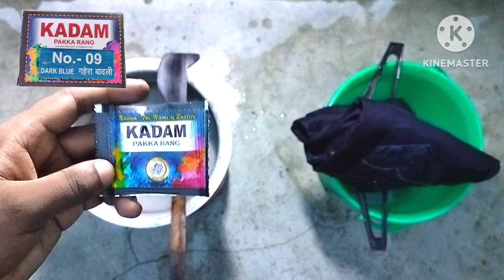blue jeans pant ko colour kaise kare 🤔 kadam pakka rang review 🥰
हेलो फ्रेंड्स

आज की वीडियो में आप सीखने वाले हैं कि पुरानी जींस को कलर कैसे किया जाता है

Kadam Dark Blue Colour 👇

blue jeans pant ko colour kaise kare
kadam pakka rang review
how to dye jeans blue
Jeans Colour Karne Ki Vidhi
Jeans Colour Kaise karte hain
Jeans Colour Kaise hota hai
Jeans Colour Kahan milta hai
Jeans rangne ka tarika
Jeans Colour Karne ka tarika
Jeans Colour Karne ka tarika Hindi
Jeans Colour Karne ka Colour
Jeans Colour Karne ka upay
Jeans Colour name
Jeans Colour at home
Jeans Colour fade
Jeans Colour for girls
Jeans Colour powder
Jeans Colour powder Black
jeans black colour powder
jeans black colour kaise kare
jeans black colour kaise karen
jeans pant black colour kaise kare
jeans ki pant mein black colour kaise karen
jeans pr black colour kaise kare
jeans ko black colour kaise karen
jeans ko color kaise kare black
jeans per black colour kaise karen
jeans pant black colour
Jeans ka Colour Kahan milta hai
Jeans per colour kaise karen
Jeans pant Colour powder
Jeans pant colour kaise kare
Jeans ka colour kaise karte hain
Jeans color kaise kare
Jens m Color Kaise kare
Jens m Color Kaise kare Black
Jeans Ko Colour Kaise kare
Jeans ko black colour kaise kare
Jeans mein Colour Karne ka tarika
Jeans ki pant colour karne ka tarika
Jeans Ki Pant Per Colour Karne Ka tarika
jeans pant ko black colour kaise karen
jeans me black colour kaise kare
Jeans PANT AT HOME
black jeans per colour kaise kare
black jeans per colour kaise karen
black jeans ko colour kaise karte hain
black jeans colour kaise karte hain
black jeans mein colour kaise karte hain
black jeans per colour kaise karte hain
black jeans ko colour kaise kare
black colour ka jeans
black jeans kaise colour karen
blue jeans colour
blue colour jeans pant
blue jeans ko colour kaise karen
blue jeans me colour kaise kare
black jeans
Black Colour
Black Jeans Colour
Black Jeans Colour Kaise karen
Black Jeans Colour Karne ka tarika
Black COLOUR NEW AT HOME
Bazar mai Kapdhe Ko Kese Ranga Jata Hai
Colour jeans at home
Colour jeans pant
Colour your jeans
Colour Your jeans at home
Colour Your OLD JEANS AT Home
Colour Faded Jeans Make Old Jeans
Colour YOUR OLD BLACK FADED JEANS
Color Your Old  Faded Jeans
home color
how to colour a jeans black
how to blacken black jeans
how to use black jeans colour
how to colour jeans black
how to make black jeans darker
how to color jeans black
how to make black jeans black again
how to apply black colour on jeans
how to make grey jeans black
how to colour jeans at home black
how to colour black jeans
how to dye pants blue
how to dye black colour jeans
how to colour blue jeans at home
how to colour a black jeans
how to color black jeans
how to dye trousers black
how to recolor black jeans
how to get black pants black again
how to get black jeans black again
how to dye a jeans black
how to dye a black jeans pants
how to turn jeans black
how to dye grey jeans black
how to colour blue jeans
How to Colour jeans
How to colour faded jeans
How to Colour a faded jeans
How to Colour a faded jeans at home
How to Colour dye
How to use kadam Colour
How to colour old jeans at home
How to Color Your Fade Jeans
How to Colour Your Fade Jeans
How to Make Your Faded Jeans
How to colour Dye Jeans at home
How to Colour dye Jeans PANT
How to DYE CLOTHES AT HOME
How to dye blue jeans at home
How to dye a faded black jeans
How to colour faded blue jeans at home
How to Make Your Faded Jeans Black
How to colour old jeans dye how to make
How to colour your old jeans at home Hindi
Pakka Colour for Jeans
Pakka colour for clothes
Purani Kapde Ko Colour Kaise kare
Rit dye
white jeans ko black colour kaise karen
Kadam pakka rang
Kadam black colour

Music Credit